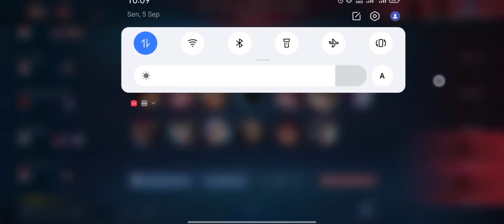META GROCK KEMBALI LAGI !!!!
HALO TEMEN TEMEN KEMBALI LAGI DI CHANEL SAYA . MOHON DUKUNGAN DAN SUPPORT NYA YA . AGAR CHANEL INI LEBIH MANFAAT TERUS BUAT KALIAN . MAKANNYA JANGAN LUPA SUBREK LIKE AND PENCET NOTIFIKASI NYA BIAR KAGA KETINGGALAN KALO UPDATE TERIMA KASIHHH SEEEE YOUUUU AGAIN

My inst     = ini_ajt